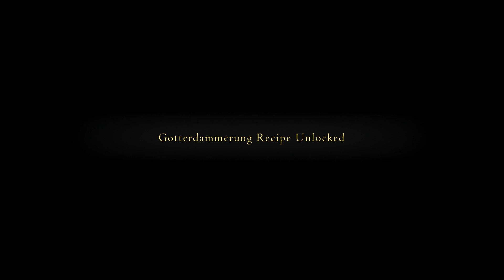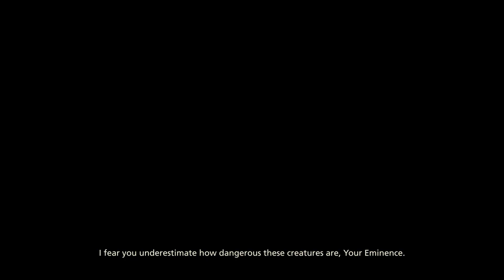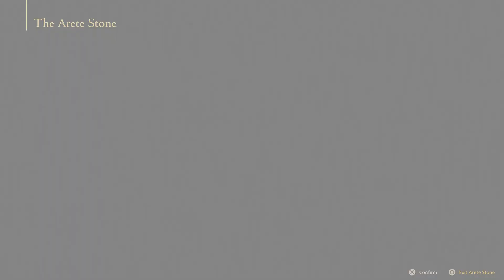Final Fantasy XVI part 36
Final Fantasy XVI for PS5
Music was disabled in options to avoid content id claim on youtube.